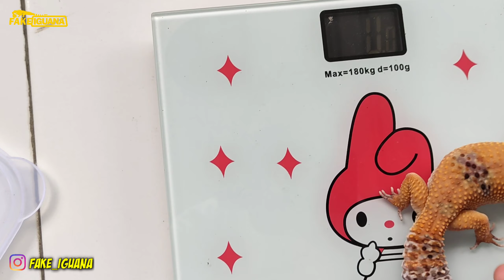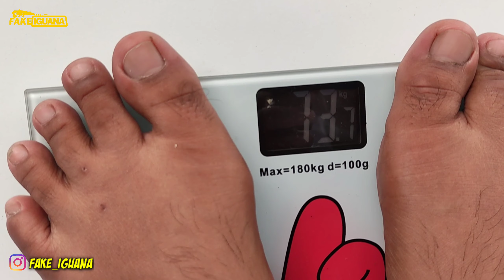EKSPERIMEN❗❗TIMBANG BERAT BADAN LEOPARD GECKO DAN IGUANA JUMBO